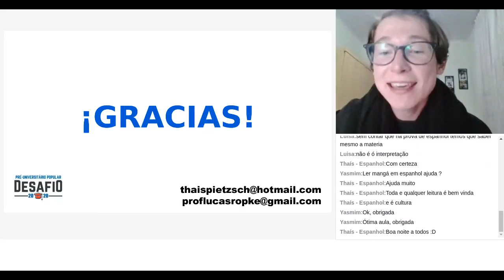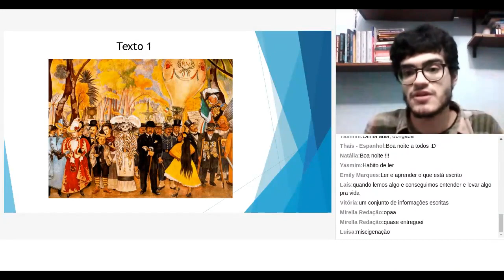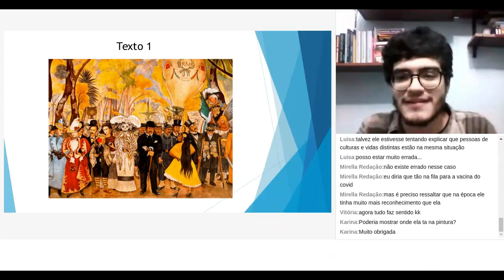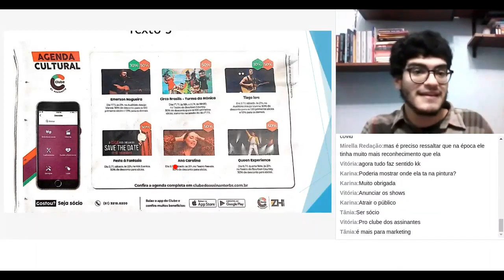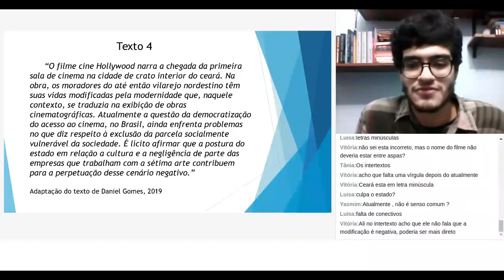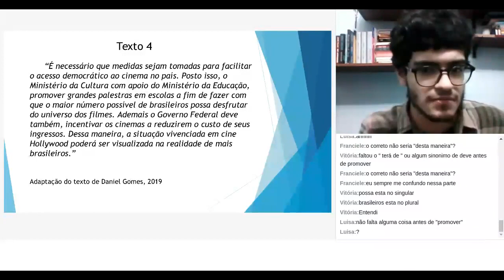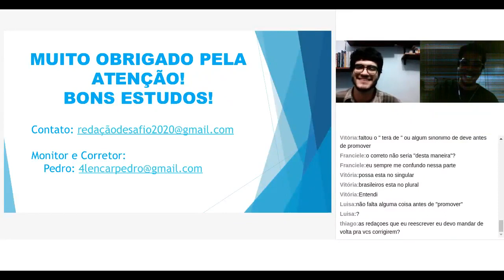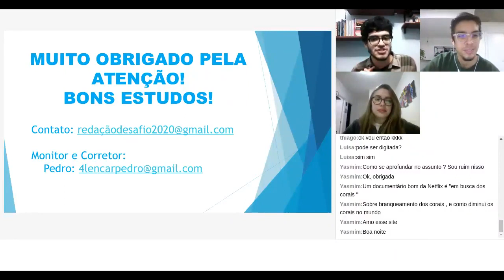Aula de Redação 14 - A Leitura para o Texto Dissertativo-Argumentativo (12/08/20)